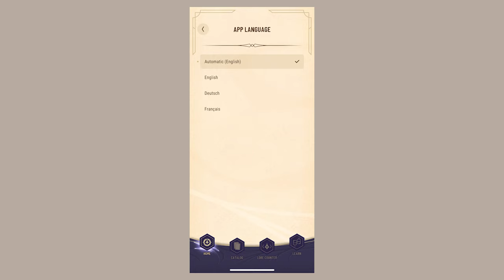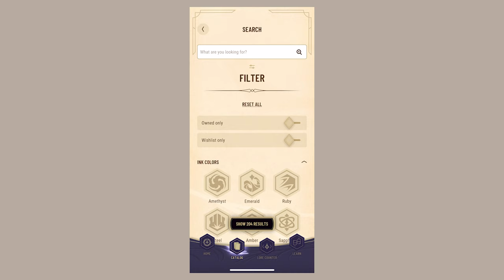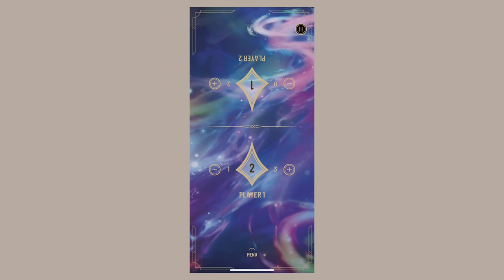DISNEY LORCANA COMPANION - l'App Ufficiale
Signori, come sempre alle 8.00, scopriamo assieme il funzionamento dell'App ufficiale di Disney Lorcana. Buona visione!